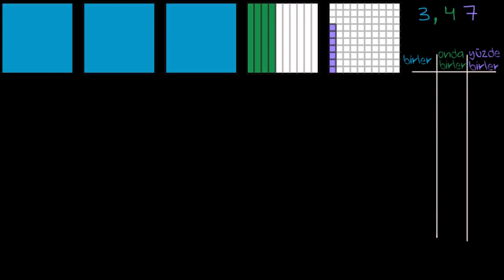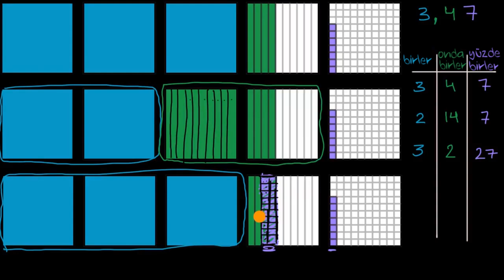Ondalık Sayıları Gruplama Görsel Anlatımı (Matematik) (Cebir Öncesi)